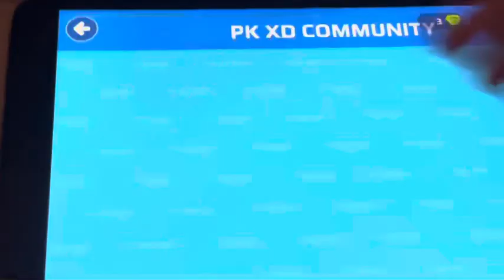How to get your hand in Ferris wheel trick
Hi guys its us the youtube shorts people that you see today i was showing a video for beginners or people who don’t know and for fun